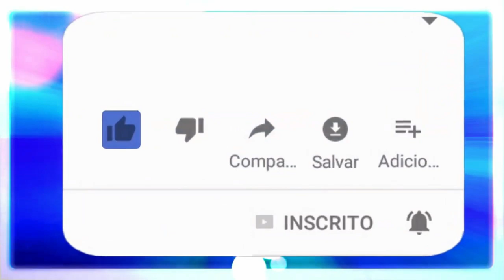Respondendo comentários 1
🔴 TERAPIAS OFERECIDAS.
Mesa Radiônica: R$125,00
10:00H ÀS 19:00H.

✅Doações:
Banco Bradesco
Agência: 2379-5
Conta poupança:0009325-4